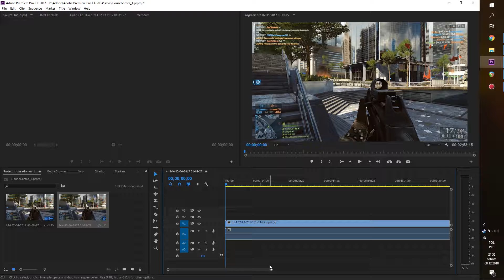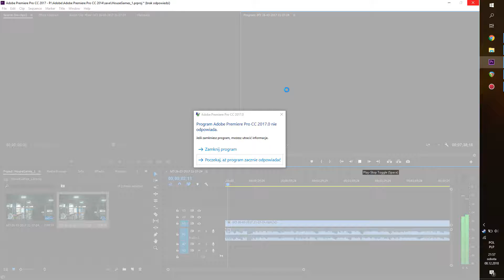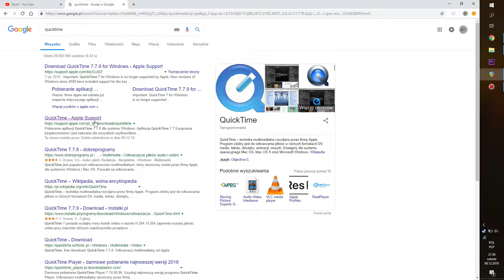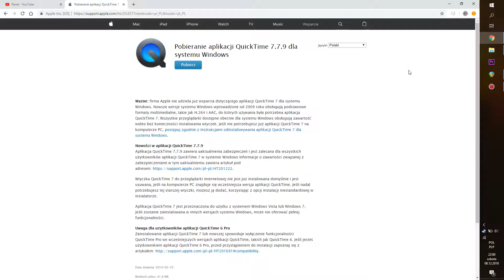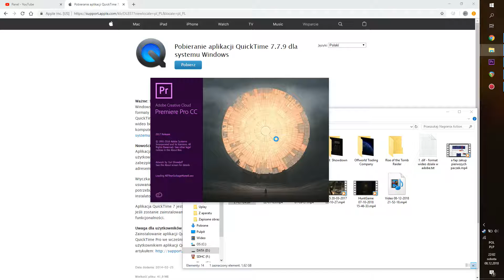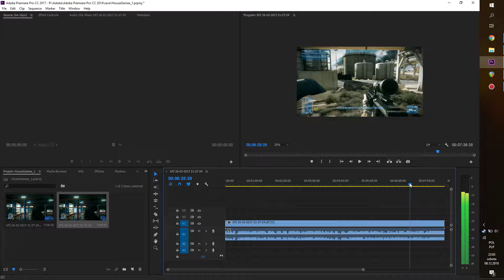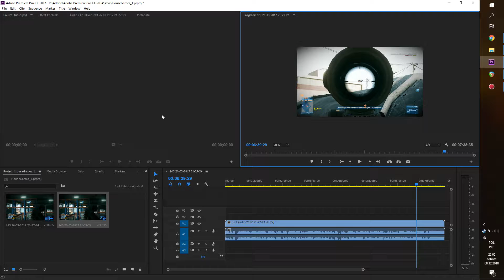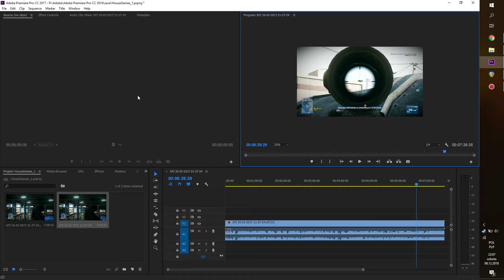Jak poradziłem sobie z problemami technicznymi? - Adobe Premiere audio desync FIX - Poradnik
- To tutaj widzowie mogą się ze mną najskuteczniej i najszybciej komunikować, jeśli chcieliby się dowiedzieć czegoś ciekawego ;)

NOWOŚĆ! Jak grać na słabszym komputerze?
Jeśli masz problemy z płynnością gry i chciałbyś wycisnąć ze swojego sprzętu jak najwięcej, to ten kurs jest dla Ciebie!

Jeśli masz propozycję na serię lub chciałbyś zobaczyć jakąś grę, to daj znać w komentarzu pod filmem lub pisz na Facebook'u!

Informacje o aktualnych oraz przyszłych seriach znajdziesz w opisie kanału ;)

Filmy na tym kanale są tworzone przy współpracy ze studiem multimedialnym ''TomiStudio'', któro dba o dobry montaż i jak najlepszą oprawę dzwiękową.